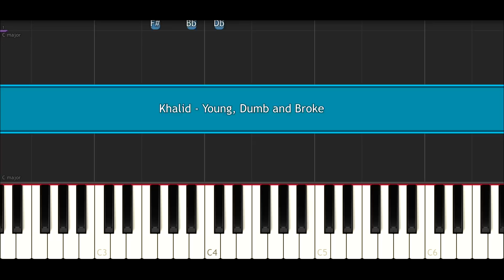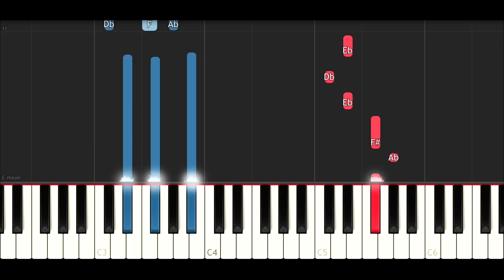Khalid - Young, Dumb and Broke (Piano Tutorial)